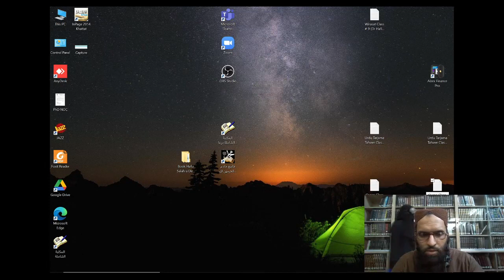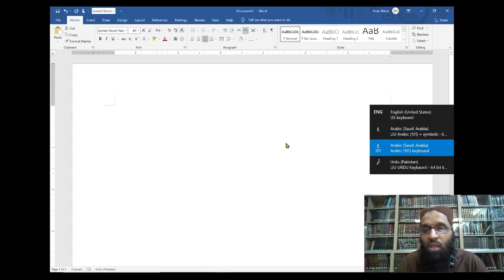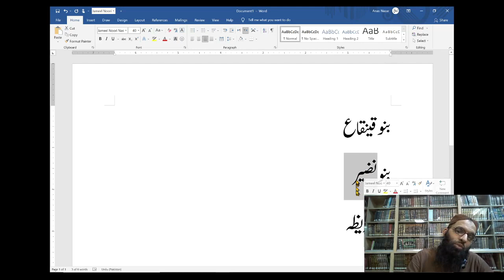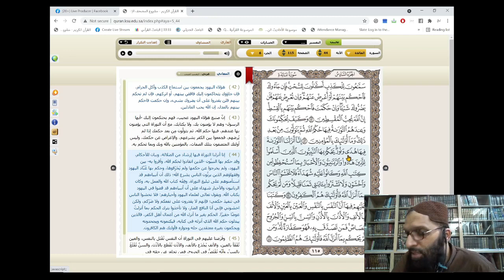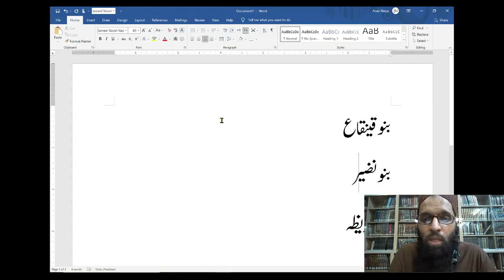Tarjamah & Tafseer Surah Al Maidah (Verse 41-44) by Dr. Hafiz Anas Nazar